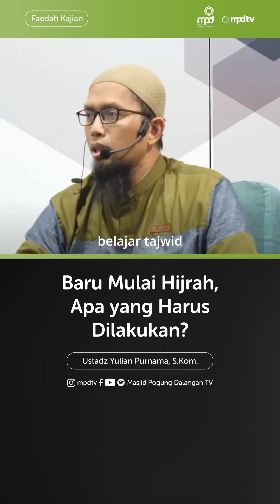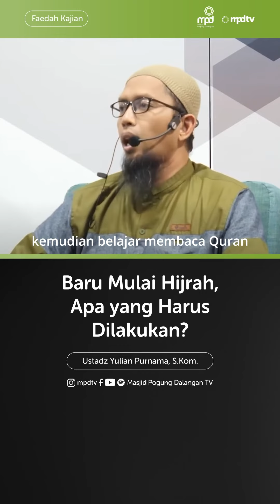Baru Mulai Hijrah Apa yang Harus Dilakukan? | Ustadz Yulian Purnama, S.Kom.